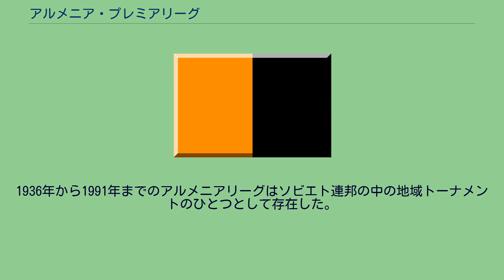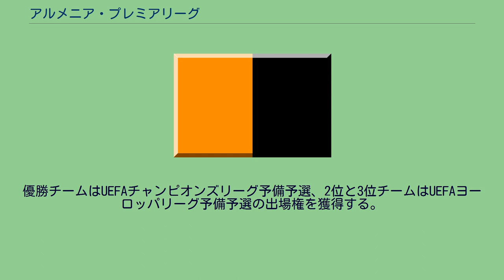アルメニア・プレミアリーグ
アルメニア・プレミアリーグ（アルメニア語: Հայաստանի Բարձրագույն Խումբ, 英語: Armenian Premier League）は、アルメニアにおけるサッカーリーグのトップディビジョンである。
1936年から1991年までのアルメニアリーグはソビエト連邦の中の地域トーナメントのひとつとして存在した。
現在の独立国家としてのリーグは1992年に始まった。
シーズンは春秋春制が採用されている。
1995-96シーズンから2シーズンの間、秋春制に移行していたが、1997シーズンから春秋制へと戻った。
2012-13シーズンは、2013-14シーズンからの秋春制移行に伴い2012年春に開幕を迎え、秋まで継続して行なわれ、13年春に閉幕する日程が組まれた。
8チームが参加しており、最下位チームが下位リーグのアルメニア・ファーストリーグに降格する。
優勝チームはUEFAチャンピオンズリーグ予備予選、2位と3位チームはUEFAヨーロッパリーグ予備予選の出場権を獲得する。
エレバン ガンザサール ロリ シラク エレバンのクラブ: アラシュケルト アララト アララト＝アルメニア アルツァフ バナンツ ピュニク 2018-19シーズン所属クラブの所在地